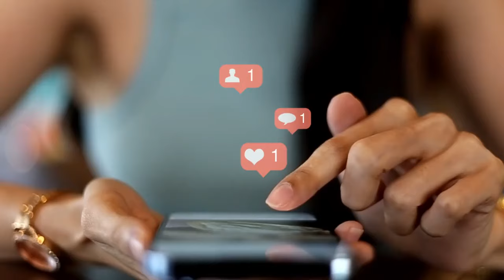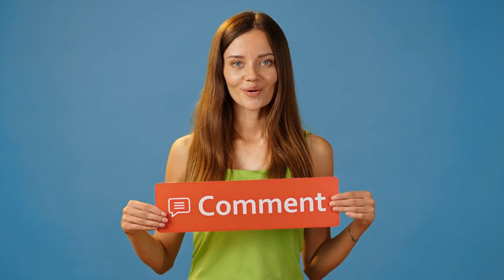Top 5 Cities in France ...not named Paris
While Paris is undoubtedly a world-famous destination, France has so much more to offer beyond its iconic capital. Join us as we explore the top 5 most captivating cities in France that are often overshadowed by the City of Light.

From the storybook charm of Strasbourg to the vibrant energy of Marseille, this video takes you on a virtual journey through some of France's hidden gems. Discover the rich histories, architectural marvels, culinary delights, and breathtaking landscapes that make each of these cities truly unforgettable.

Whether you're a seasoned traveler or an armchair adventurer, this countdown-style video promises to ignite your wanderlust and inspire you to venture off the beaten path in France. Get ready to be captivated by the diverse cultural tapestries, picturesque neighborhoods, and unique local experiences that await in these five remarkable destinations.

So sit back, relax, and let us be your guide as we unveil the top 5 cities in France that are not Paris – a celebration of the country's incredible diversity and a testament to the fact that true beauty often lies beyond the obvious.